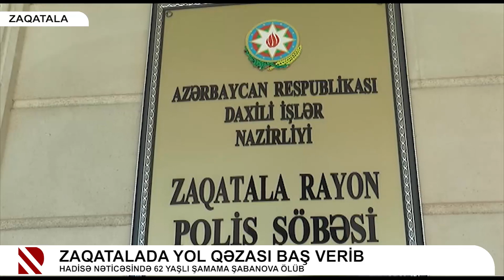Zaqatalada yol qəzası baş verib - Hadisə nəticəsində 62 yaşlı Şamama Şabanova ölüb